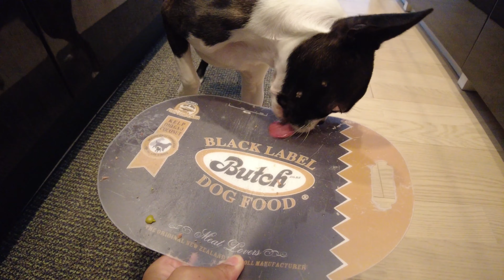【ボストンテリア】去勢手術前日の過ごし方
ボストンテリアの「クク」♂です。
誕生日：2020年10月8日
お迎えした日：2020年11月27日

先週ククが去勢手術を受けました。
今回は手術前日の過ごし方を動画にしました。
去勢手術は不安なことも多いと思いますので、この動画が少しでも参考になれば幸いです。

▶︎ 毎日更新中